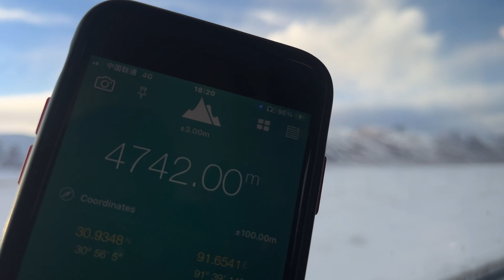S3Ep2143 西藏 海拔 4742米 Z22次列车 高原上的平原雪地和雪山乌云